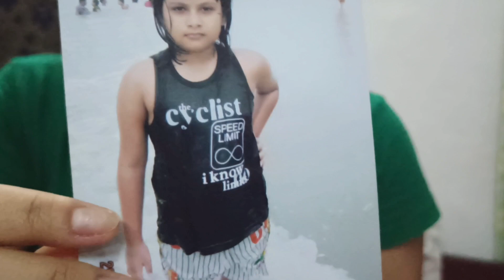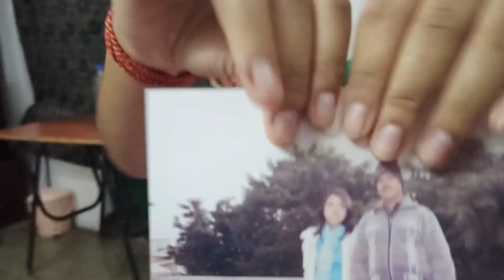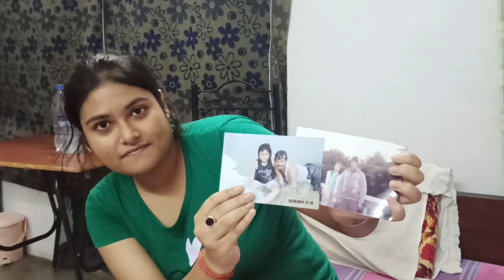Did we adopt another new *DOG*??😰|| Strawberry sauce recipe🍓|| Simba's Makeover 💅💄|| Daily Vlog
Today's Vdo is all about our daily life~